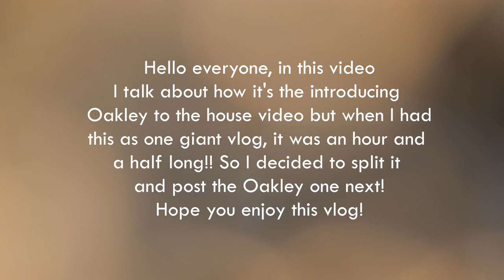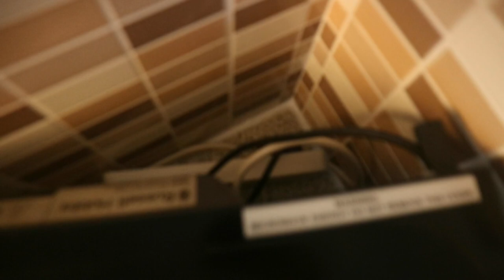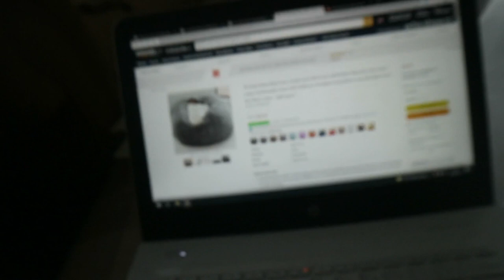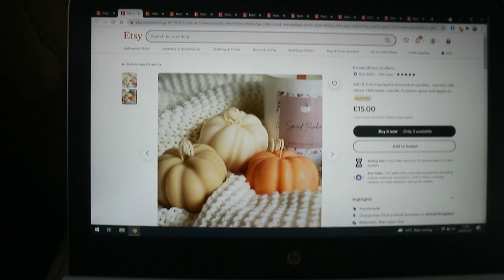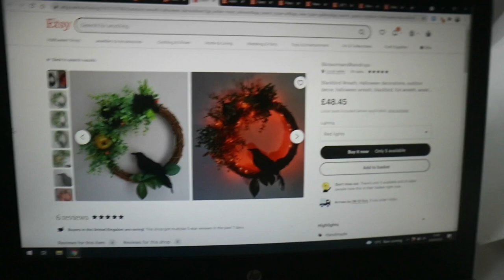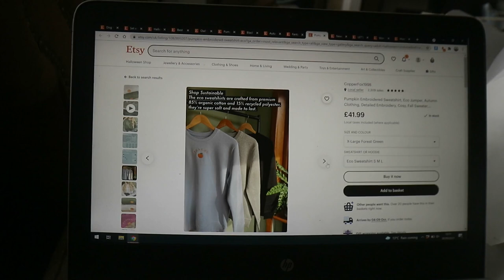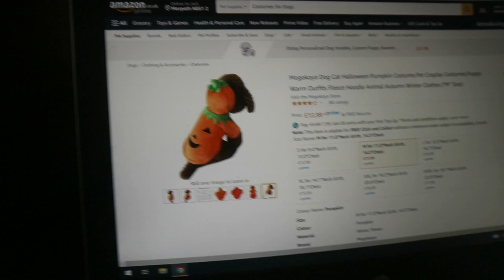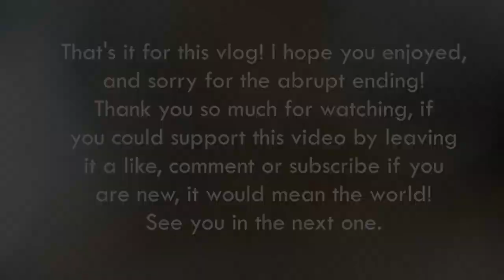Autumn decor!! || We are nearly unpacked!... Downstairs || Moving Vlog 7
A huge vlog following on from my last moving house vlog, where I start putting up some autumn decor, unpacking the rest of the downstairs and going through some cute autumn bits I found on etsy (links below).

Pumpkin candles

Black and orange wreath

Halloween cats

Halloween owls

Pumpkin bowl

Blackbird wreath

Dried flower wreath

Antler crown

Pumpkin sweatshirt

Never better sweatshirt

Let's get spooky top

Corset dress

If you want to send me a question without having your name attached, you can send me anonymous questions Just put on the end of the question where you want me to answer it!